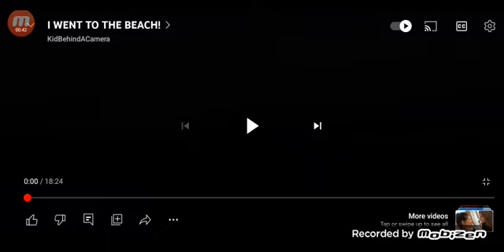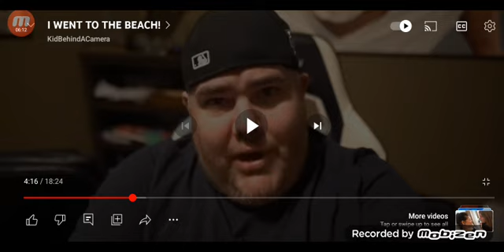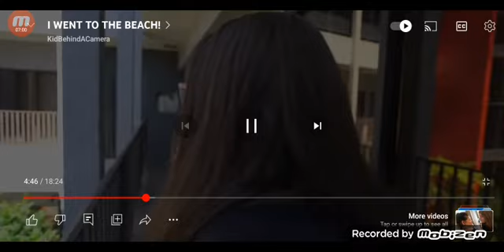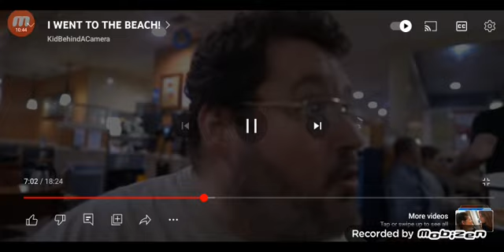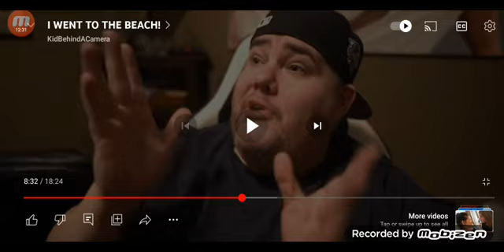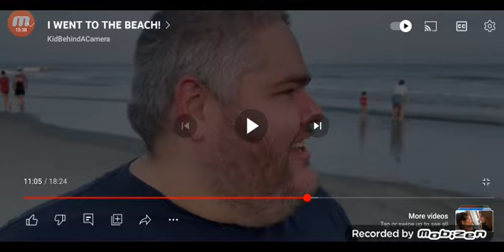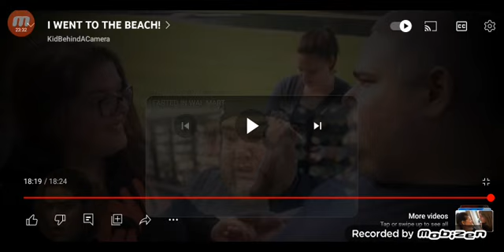Kidbehindacamera Reaction: I Went to the Beach!